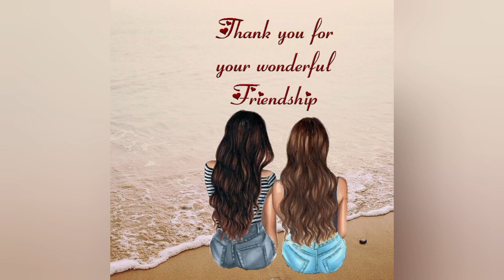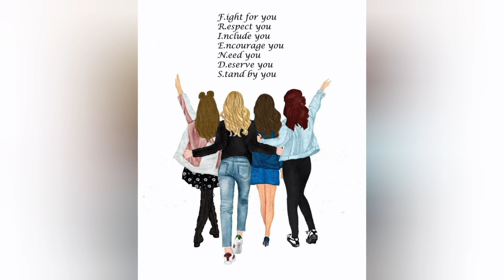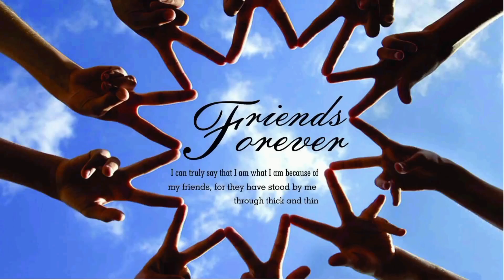Happy Friendship Day Photos For Whatsapp Status | 👭 Friendship Day Dp Wallpapers | Friends Group Dps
Happy Friendship Day 2024 Photos For Whatsapp Status Best Friends Forever Images For Whatsapp Dp | 👭 Friendship Day Dp Wallpapers Freindship dp Photo | Best Freind forever WhatsApp Dpz | whatsapp dp | Friends dp | Whatsapp dp new

Topics Covered :-

whatsapp dp
attractive whatsapp dp
whatsapp profile pics
whatsapp dp new
cute whatsapp dp images
Friend Forever Dps 2024
Friends Group dps
BFF DPS
best friends forever
friends
friendship day
 friendship
 dp photos
dp
dp photo
dp pics
whatsapp dp